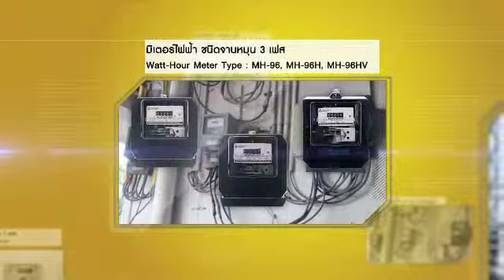MEATH Product METER